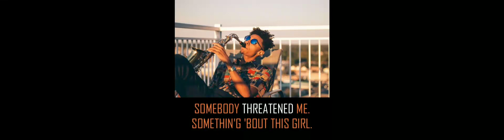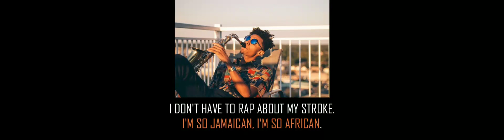Masego - In Style (Lyric Video)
Masego
In Style
Masego
2023

In style masegomasego in style music video Masego in style In style masego lyrics masego in style lyrics In style by masego Masego in style lyrics video In style lyrics by masego Masego in style lyric video